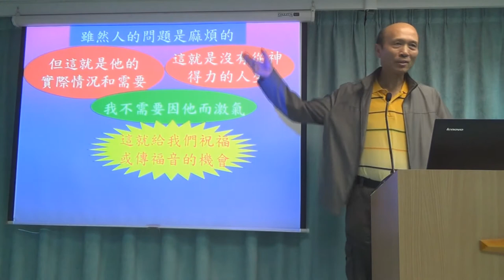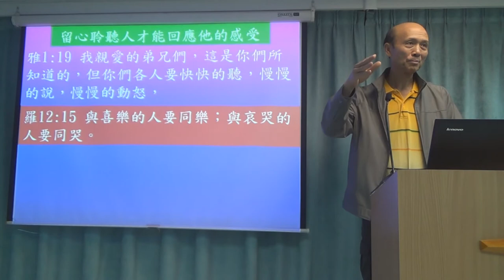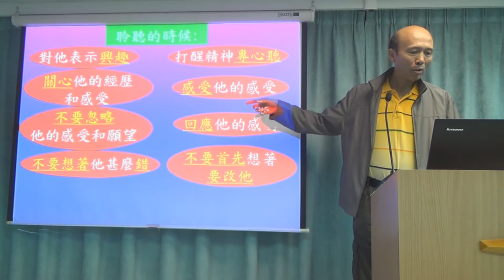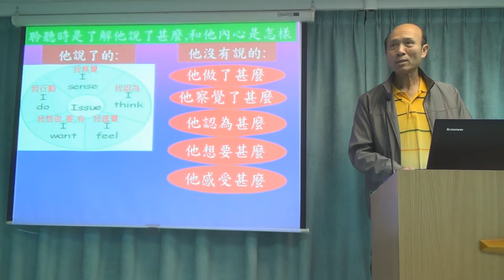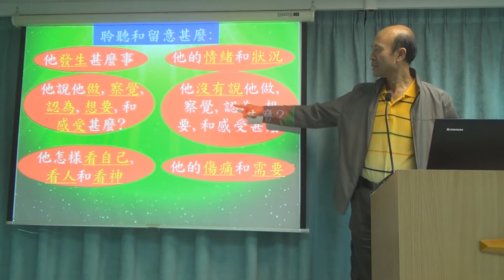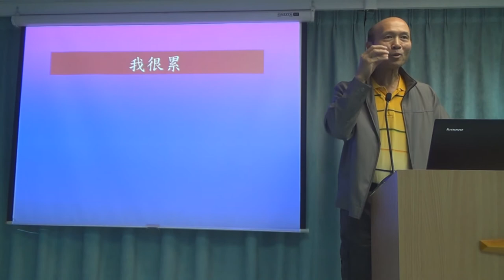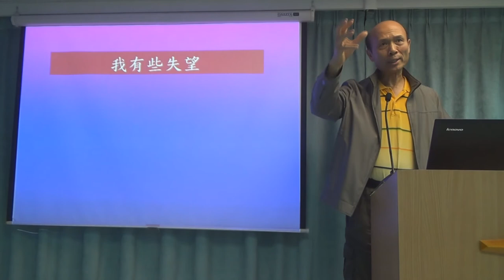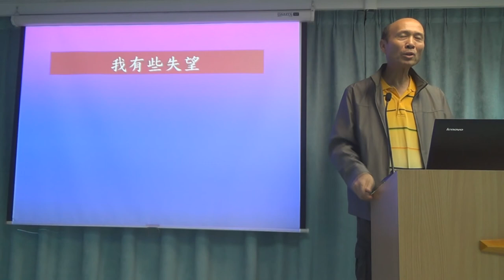133_聆聽進入人的生命 - 葉牧師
133_聆聽進入人的生命 - 葉牧師
1．星期日：3:15崇拜；2:30服事禱告；崇拜後有小組及侍奉訓練課程。
2．星期一：4時服事禱告，7時侍奉訓練課程。